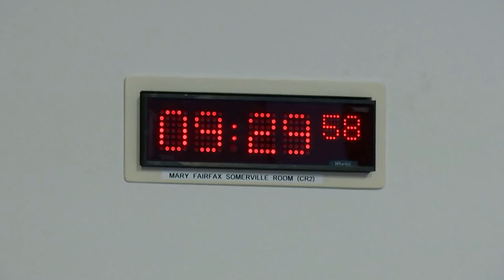Social Justice and Social Security Committee - 26 May 2022